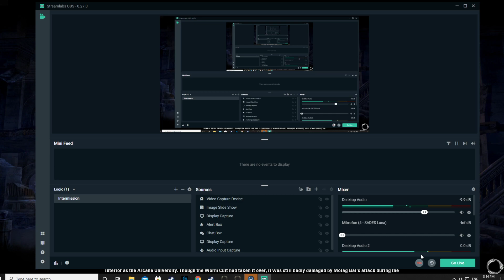Eso pvp mag sorcerer 40 kills